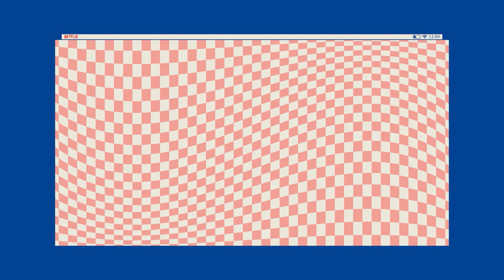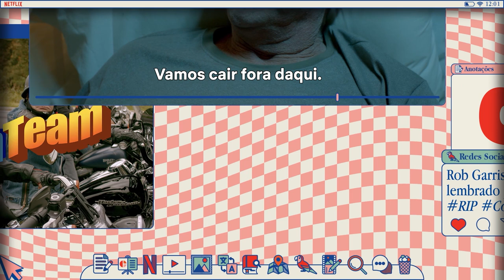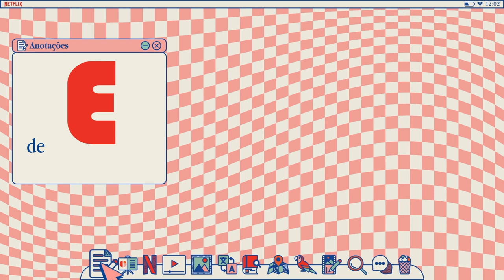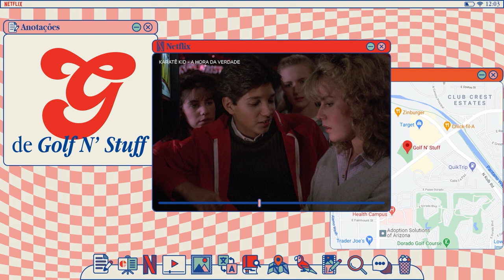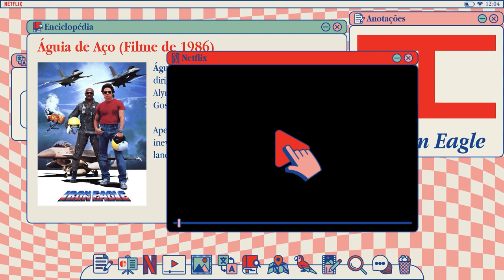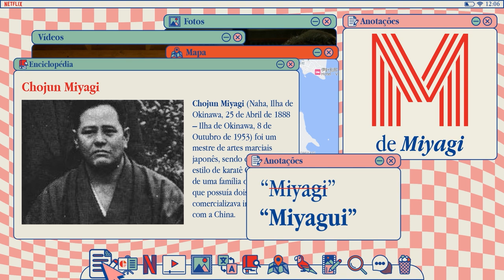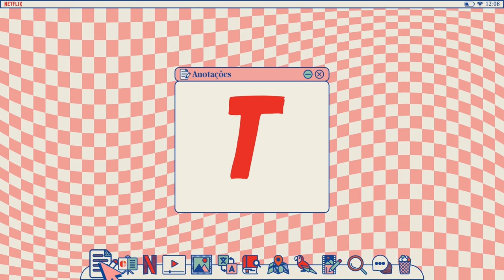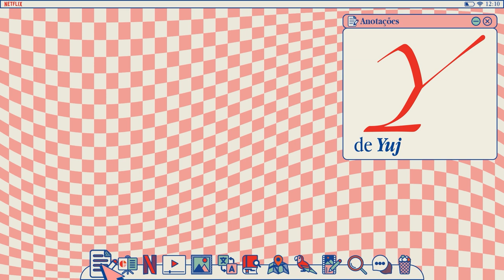Cobra Kai de A a Z | Netflix Brasil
Cobra Kai é uma série cheia de referências surpreendentes. Por isso reuni todos os detalhes num guia de A a Z que vai te ajudar a ficar por dentro de tudo. Só um lembrete: esse vídeo contém spoilers.

Com um novo sensei no comando do dojô Cobra Kai, a rivalidade ganha força. Velhos rancores — como o Cobra Kai — nunca morrem.